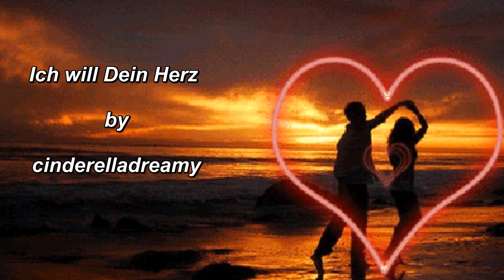Ich will Dein Herz 💕 Elke Martens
Gib Dein Herz um keine Krone
gib es einem der Dich liebt.
Gib es auch nur dem zum Lohne,
der Dir dafür das Seine gibt.
Lyrics: 💑 💕 💑
Ich will dein Herz, ich will dein Herz
ein langer Blick, ein leises Wort
und ich war hilflos
nie fühlte ich so tiefe Liebe
ich liege wach und denk an dich
hab Sehnsucht, du bist mir so nah
und bald bist du da

Ich will dein Herz in dieser Nacht
wenn das Gefühl in mir erwacht
das ich verbrenne wenn ich dich spüre
ich war noch nie so gerne schwach
den deine Liebe kann ganz tief
meine Seele berühren

Mit deiner Hand gehst du spaziern, du bist ein Zauberer
ich habe Lust mich zu verlieren
krieg Gänsehaut und kaum noch Luft, ich will dich
fühle mich ganz klein und ich möchte schrein´

meine Seele berühren

Ich brauch dein Lächeln, wärme mich
wärme mich mit deiner Zärtlichkeit
meine Seele berühren